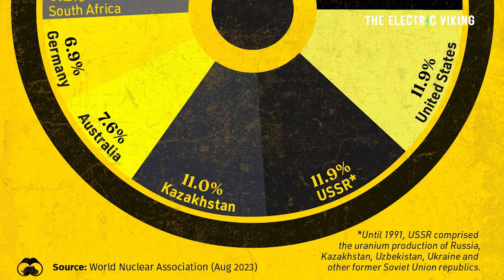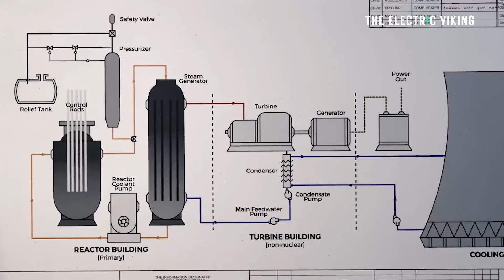Canada's Cigar Lake is Fueling the World's Nuclear Energy lust